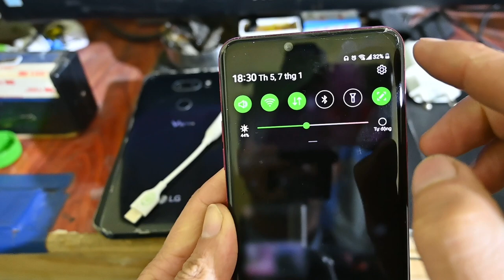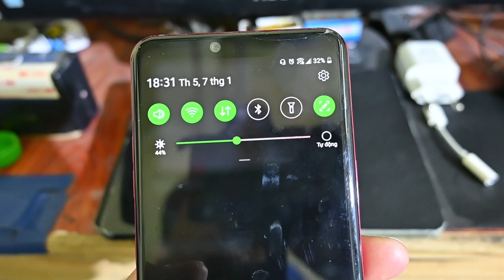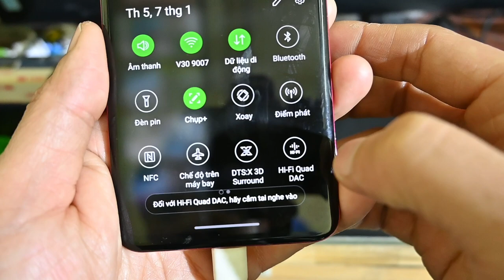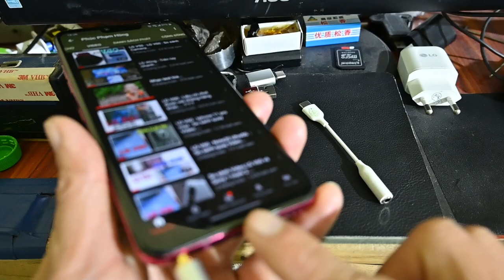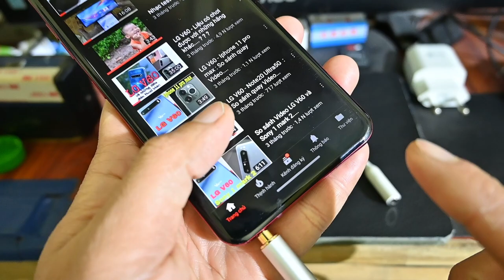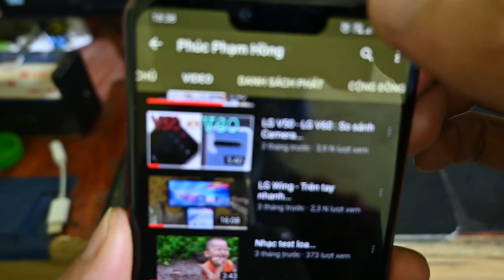Nghe nhạc cổng C trên LG...